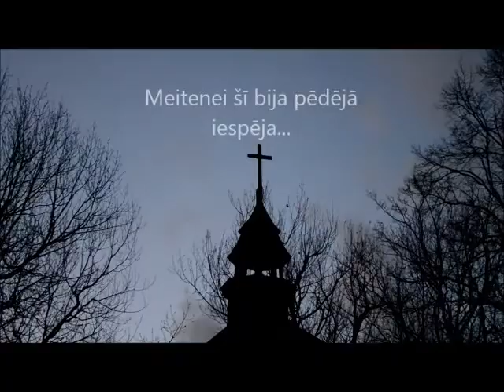Cilvēks bez naudas var būt kāda netaisnīga ārsta upuris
Korupcijas novēršanas un apkarošanas biroja organizētā konkursa "Esi krietns, esi PRET korupciju" darbs.
Darba autori ir Liepājas Valsts tehnikuma audzēkņi.
Paši autori par savu darbu saka: "Ar savu darbu cenšamie piesaistīt cilvēku uzmanību tam, cik ļoti negodīgas ir viņu pašu rīcības, kā arī cik negodīgi ir ārsti. Parādam to, ka kopā šī negodīgā rīcība ir ļauna pret kādu pavisam nevainīgu cilvēku."

Darba autori:
1. Anija Ķeizare
2. Linda Grundberga
3. Sintija Raģe
4. Andrejs Stauga
5. Julians Šimkus
6. Ieva Žiemele
7. Arta Mauriša